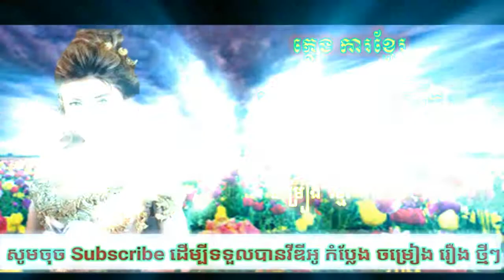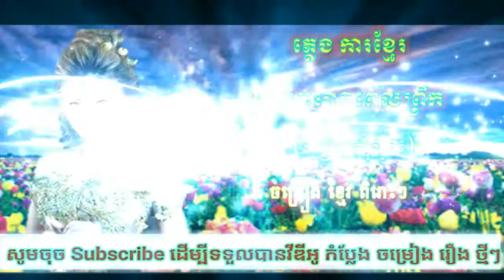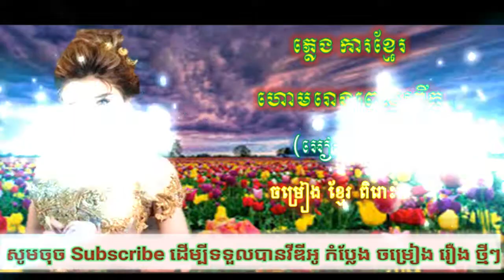ភ្លេងការខ្មែរ | ចម្រៀងភ្លេងការ | ហោមរោង |Khmer Wedding Song 2019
Wedding Song
1 ថ្នមនាង
2 បេះផ្កាអី
3 សំពោងផ្កាចារ
4 ស្តេចយាង
5 កន្លង់រ័ត្ន
6 កន្សែងក្រហម
7 ចាបពូក
8​ សំពៅថយ
9 ជុំគ្រែ
10 អនអើយស្រីអន

ភ្លេងការខ្មែរ ,
ភ្លេងការអកកាដង់ ,
ភ្លេងការខ្មែរ ភ្លេងសុទ្ធ ,
ភ្លេងការ ភ្លេងសុទ្ធ ,
ភ្លេងការអកកេះ ,
ភ្លេងការខ្មែរfull ,
ភ្លេងការអកក្តង់ ,
ភ្លេងការអកកេស ,
ភ្លេងការអត្ថាធិប្បាយ ,
ភ្លេងការ ,
រង្គសាលភ្លេងការ ,
ភ្លេងការអកកាដង់2017 ,
ភ្លេងការអកកេះពិរោះៗ ,
ភ្លេងការអកកេះថ្មីៗ ,
ភ្លេងការអកកេះ ,
ភ្លេងការអកកេះពិរោះៗ ,
ចំរៀងភ្លេងការ ,
ចំរៀងភ្លេងការសុទ្ធ ,
ចំរៀងភ្លេងការអកកេះ ,
ចំរៀងភ្លេងការខ្មែរ ,
ចំរៀងភ្លេងការអកកាដង់ ,
ចំរៀងភ្លេងការ ពិរោះៗ
pleng ka ,
pleng ka khmer song ,
pleng ka 2015 ,
pleng ka 2016
pleng ka rangkasal
pleng ka Khmer ,
pleng ka Khmer song collection
pleng ka khmer smp3
pleng kar
pleng kar khmer
pleng kar khmer mp3
pleng kar khmer song
pleng kar him sivorn
pleng kar full collection
pleng ka okadong
pleng ka old song
pleng ka ork kes
pleng ka ork ka dong
pleng ka Orkes
pleng ka old
pleng ka song
pleng ka him sivron
ភ្លេងការ សាតសេរីយ៉ង់, សាត សាវុធ
ភ្លេងការ អៀង ស៊ីថុល,  Plengkar Huy meas,

រង្គសាល,
រង្គសាលថ្មី,
រង្គសាលចាស់,
រង្គសាល​2017,
រង្គសាល​2016,
រង្គសាល​2018,
រង្គសាល​កំសត់,​
រង្គសាល​ញាក់,​
រង្គសាល​កន្រ្ទឹម,
រង្គសាល​រាំវង់,​
រង្គសាល​បំពេរ,​
រង្គសាល​ស្នូរ,​
រង្គសាល​រីមិច,​
រង្គសាល​ភ្លេងការ,​
រង្គសាល​ណយ​ វ៉ាន់ណេត,​
រង្គសាល​បណ្តែតអារម្មណ៏,​
រង្គសាល​លំហែរ,​
រង្គសាល​ចំរុះ,​
រង្គសាល​កំដរការ,​
Reang kasal,
Reang kasal collection, l
អក្តង់,​
អកកាដង់,​
ork kes,
ork ka dong,
ork ka dong2017,
ork kes2017,
phleng ka,
កន្រ្ទឹម,
kon trem,